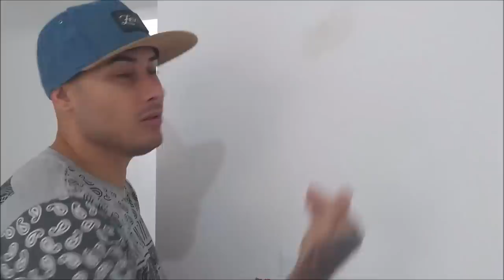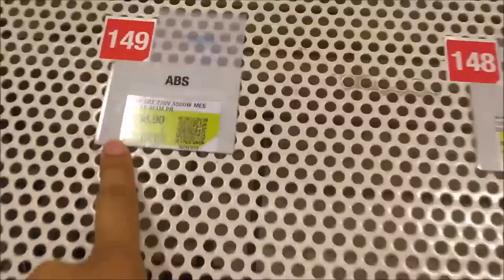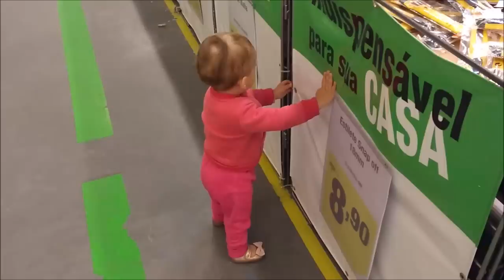LEVARAM A MINHA COZINHA + Compramos a torneira elétrica | DIÁRIO DA DECORAÇÃO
oi meus amores, hoje vocês vão acompanhar o drama da despedida da anny com a cozinha antiga dela. ela fez a doação dos moveis para uma seguidora.
e também vocês vão acompanhar mais uma compra para a cozinha nova... conseguimos comprar a torneira elétrica !!!
vocês vão ver também a noite do fondue na casa de amigos !!!